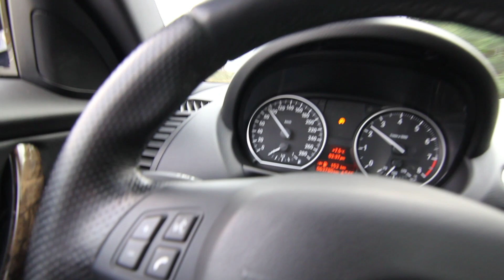2008 BMW 135i straight pipe exhaust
Map 5 70% E85 30% 91. Just a quick video showing how loud the exhaust is in cabin with windows half down. Shot on a Canon 60D with a Tokina 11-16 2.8.

BSM 2008 135i N54
 -VRSF 7" IC -VRSF DP's -n55 mids -BERK race -ER CP -TIAL BOV -BMS DCI -JB4 G5 ISO -ST coils -STOPTECH slotted rotors & pads -SLeK lip